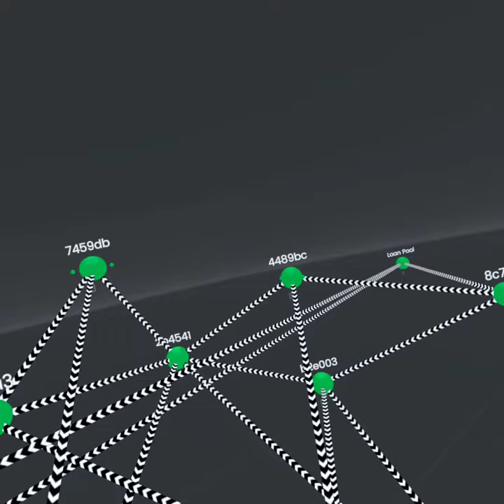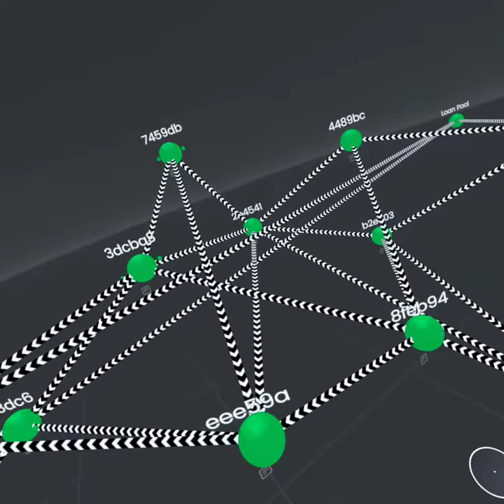Visualizing the Merkleization of Marlowe Contracts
This 3D visualization uses noda.io to visualize the merkleized continuations in the Marlowe "collective loan" contract.